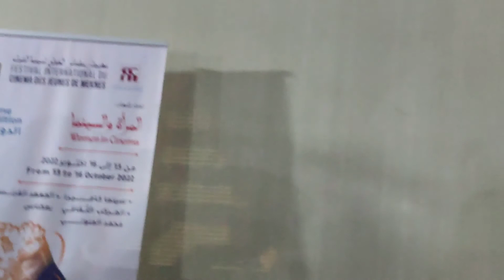كلمة في حفل افتتاح السيد احمد الحبيب رئيس مهرجان مكناس الدولي لسينما الشباب